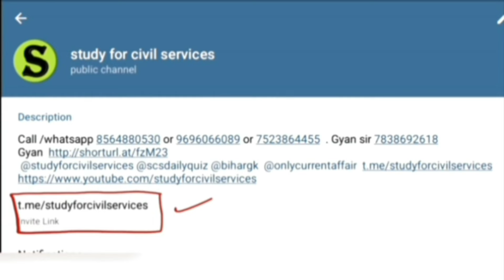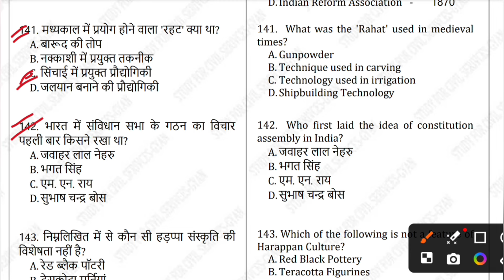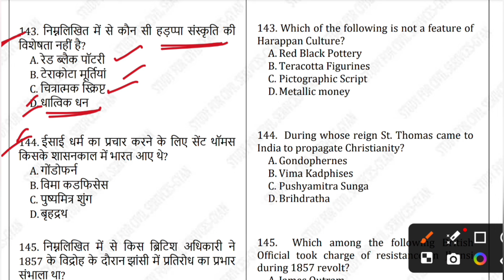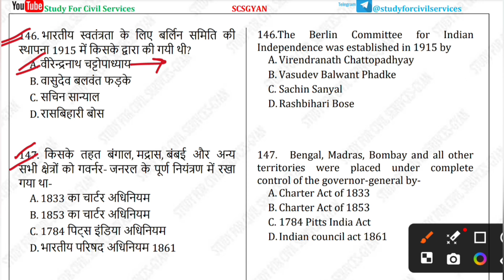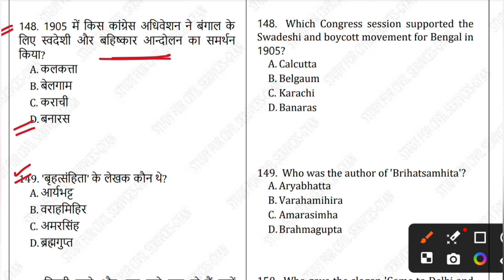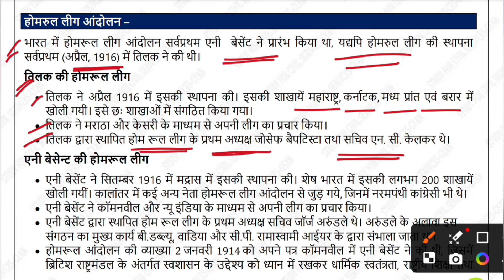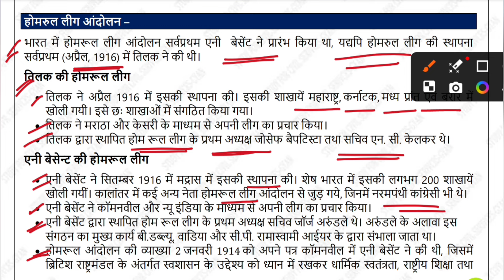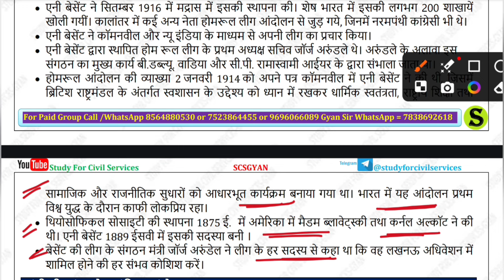RO aro 2023 re-exam and UPPCS 2024 most important question paper | History lTest series set- 08